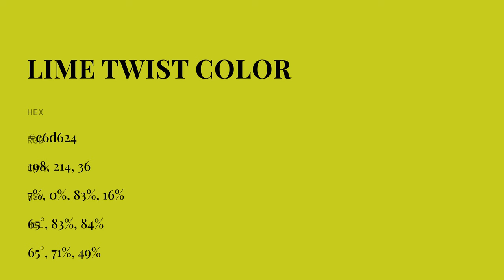Lime Twist color c6d624 hex color - Green color - Cool color c6d624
What color is Lime Twist ? c6d624 hex color - Green color - Cool color c6d624

Hex c6d624 Color Code is also known as Lime Twist color.